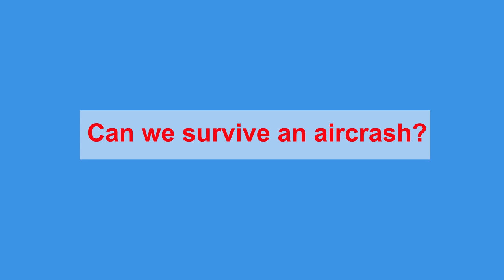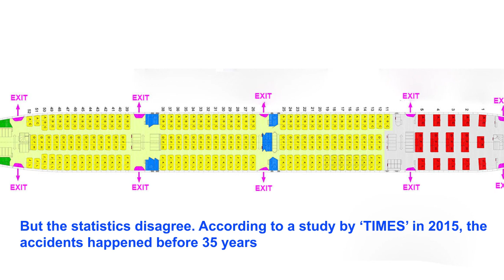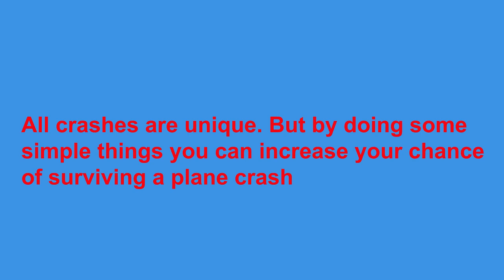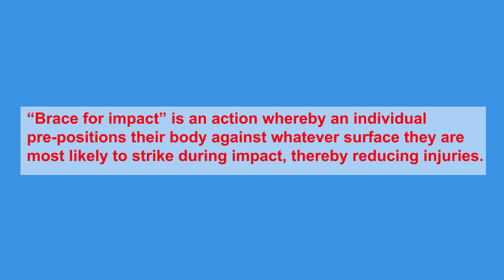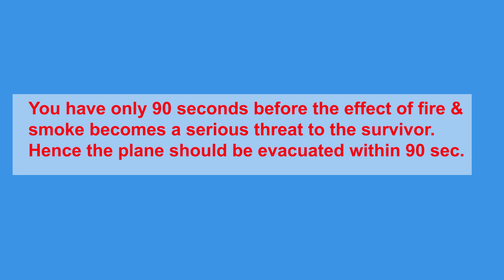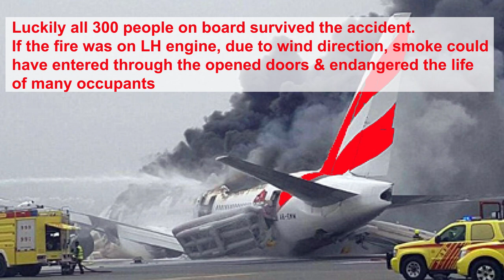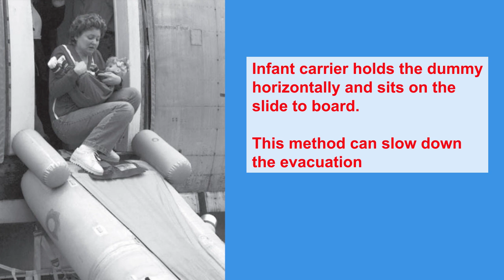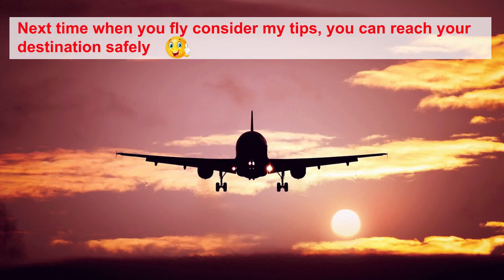How To Survive A Plane Crash || Tips To survive a plane crash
The accident fatality rate for jet airplanes has fallen dramatically during the last 50 years. This decrease is due in part to continuing efforts by airplane manufacturers and regulators to use information gained from accidents to develop safer, more survivable airplanes.
Survivability is greatly influenced by seat design. The greater the ability of airplane seats to remain in place and absorb energy during an impact, the greater the likelihood of passenger survival. In the 1930s, passenger airplane seats could withstand a static force six times the force of gravity (6g). For commercial jet airplanes beginning in the 1950s, the 6g requirement was raised to 9g. Today’s seats are required to withstand a 16g dynamic force.

Head injury protection. Where head contact with seats or other structure can occur, Boeing provides protection so that the head impact does not exceed the head injury criterion (HIC) established by the U.S. Federal Aviation Administration (FAA).
In 1985, the FAA developed a new test standard for large surface area panels, such as ceilings, walls, overhead bins, and partitions. The standard required that all commercial airplanes produced after August 20, 1988, utilize panels that exhibit reduced heat and smoke emissions.
The FAA requires that an airplane can be evacuated of all passengers in 90 seconds. Boeing airplane interiors include a number of features to facilitate this process. These features include floor proximity lighting and escape slides.